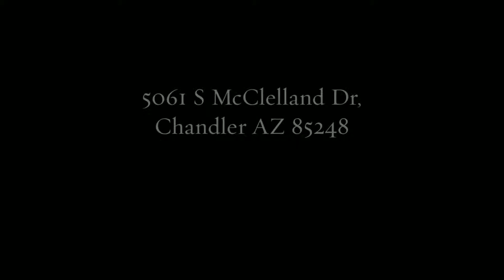Chandler Real Estate - 5061 S McClelland Dr in Oakwood Lakes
5061 S McClelland Dr, Chandler AZ 85248.  Located in Oakwood Lakes subdivision near Alma School & Chandler Heights. 4 bedrooms, 2 bathrooms, 2417 square feet, single level, 3 car garage.  MLS #5282758.  Chandler Unified School District:  John Jacobs Elementary School, Bogle Junior High School, Hamilton High School.

Nice 4 bedroom 2 bath home with a 3 car garage.  Split floor plan, master suite with a separate tub and shower, family room opens to the kitchen.  Covered patio, fenced back yard.  New paint inside and out plus new carpet.